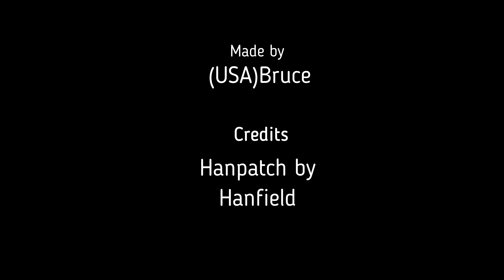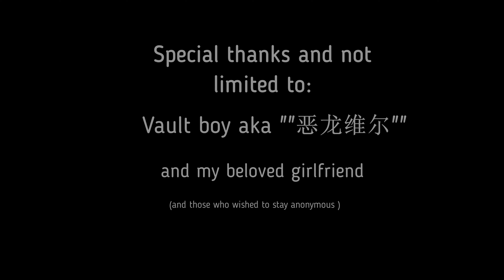Optimized China Reveal and HP V28 Release Trailer!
The wait is over at last!
Seven weeks of waiting!